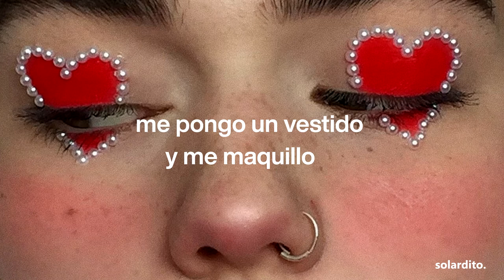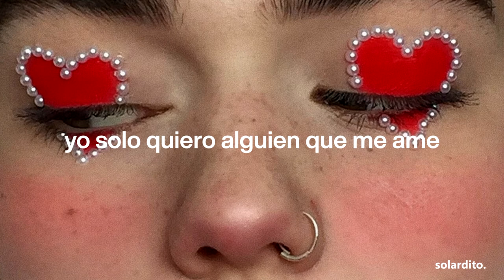i just want someone to love me - sundial (sub español)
sundial- i just want someone to love me (Traducida/Subtitulada al Español
sundial- i just want someone to love me (Sub Español)